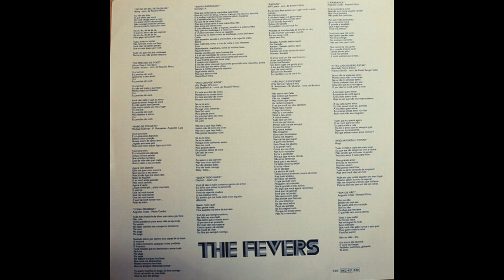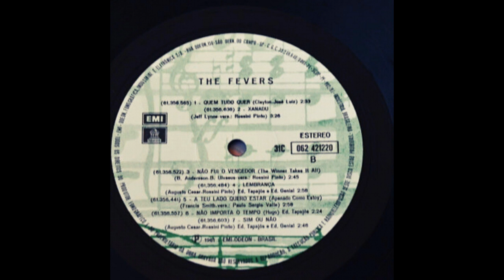Xanadu (The Fevers|1981)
08 Xanadu (The Fevers|1981)

Faixa do LP The Fevers, do ano de 1981.

CONTEÚDO DO DISCO COMPLETO:
LADO A - 01 De Do Do Do, De Da Da Da / 02 Eu Preciso De Você / 03 Rabo De Foguete / 04 Coisa Proibida / 05 Santa Maravilha / 06 Meu Grande Amor / LADO B - 07 Quem Tudo Quer / 08 Xanadu / 09 Não Fui O Vencedor / 10 Lembrança / 11 A Teu Lado Quero Estar / 12 Não Importa O Tempo / 13 Sim Ou Não.